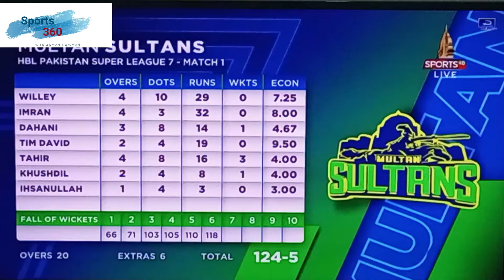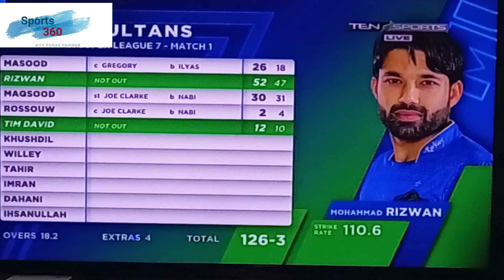Defending Champion Multan Sultan Begins Their Title Defense With A Victory Over Karachi Kings.